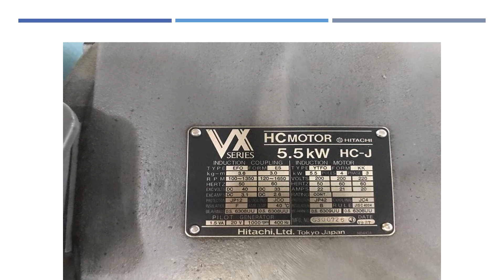TYPE : HIGH SPEED C-TYPE PRESSES, MAKE : YAMADA DOBBY, MODEL : V0 20CS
Year : 1987, Capacity : 20 Ton, Stroke of Slide : 30 mm, Strokes per minute : 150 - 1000 spm, Die height : 210 mm, Adjustment of slide : 30 mm, Slide area : 280*200 mm, Bolster : 500*300*80 mm, Bed opening : 250*120, Motor : 5.5 kW*4P, Stopping Time : 195 ms.